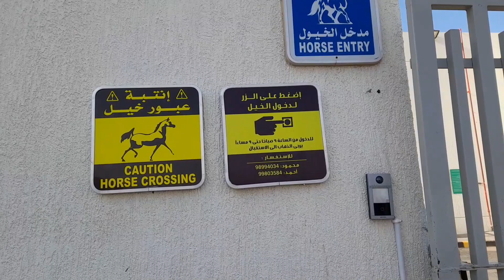आज घोड़े को लेकर अस्पताल जा रहा हूं || kuwait horse hospital ||dailyVlogs